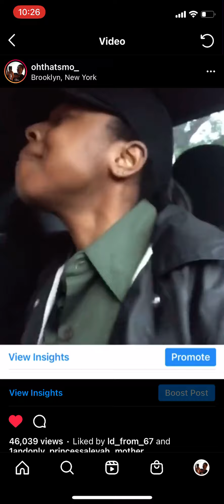“I LIIIIEEEEDDD TO YOUUUU” 🎶🎶🔥🔥🤣